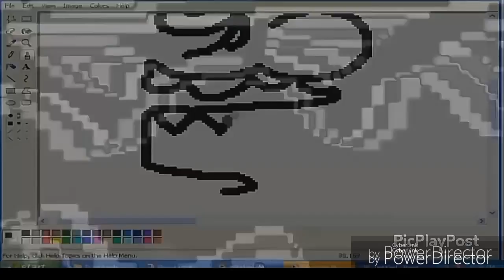Happy Tree Friends